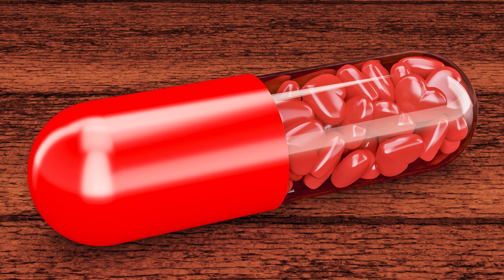How To Red Pill Your Son - MGTOW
Hi Everyone Sandman Here,

This video is brought to you by a donation from Johnpil and here's what he has to say: "Hi Sandman, I have 2 sons in their beginning teens and I watch your MGTOW content with great interest. With my donation, I would want you to make a video about what to tell 16-18 (sixteen to eighteen) year old boys about women/girls and this from a MGTOW point of view. It is very easy for adult men to understand MGTOW concepts, becauses most adult men experienced them. But how do you explain MGTOW concepts to young men, who must know these concepts BEFORE they will experiece them, but are not that experienced yet to grasp the MGTOW ideas? How can you prepare young boys for the dangers of girls/women without making them afraid of girls/women while their male hormones are raging and encouraging them to bang as much girls as possible and as soon as possible? For instance, how can I prevent them not to make them selves unhappy by trying to be a white knight? After hearing lots of Sandman MGTOW videos, I understand it is vital for young men that they have a decent notion about MGTOW knowledge, but till now I could not find a video that clearly explains that. Sandman, could you
create a video for this topic?" But before I get to it let me first tell you about today's sponsor Body Transformation Made Simple: Anyways, now back to Johnpil and how to red pill his sixteen to eighteen year old sons. First of all if you think that being a white knight makes men unhappy then why would be you think they would be doing it? Do you really think it's only about the possibility of getting sex from a woman. Helping women as a man means that quite often you get female validation which for most men, myself included, if I'm simping, is more than enough of a reward. Or at least it used to be for me until I realised how and why it works. By white knighting nature is cruel because it makes men feel good for being taken advantage of by women. You get a dopamine rush when you open the door for her and she doesn't even have to open her legs and roll out her red crumpet. Johnpil what you have to do is teach young guys that just because helping women feels good, ie being a simp or male feminist doesn't mean you should do it. It's not that the nice guy doesn't get the girl. He does. He just doesn't get to sleep with her. He just gets her attention and female validation. The thing to remember about red pilling guys when they are younger is that they are far more receptive to it. They want to learn about how the world works and they are curious. They aren't jaded yet but by showing them the difficulties of female nature you are in a way making them jaded if they see things from the MGTOW perspective. At the age of twenty I became red pilled for the first time on how the psychology of advertising manipulates the human mind and turns us into mindless consumers. Up to that point in my life my purpose was to buy as much new stuff as possible and gauge my value
based on how new and expensive my personal possessions were relative to everyone elses.

10 images licensed and paid for through BigStock.com. All image licenses are available upon request.

Ad Image Credits:

1. Cheerful young couple in love having fun outdoors. Man and woman screaming and fighting for fun. Bride and groom posing for photographer.

2. Collage of upset brides- square banner size

3. Muscular young woman with beautiful body doing exercises with dumbbell. Sporty girl lifting weights in gym.

Video Motion Graphics Credits:
Particle Wave 4K Motion Background by "Videezy.com"